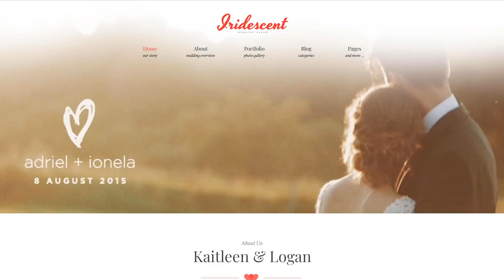Marriage & Wedding WordPress Theme by RockThemes Website Template - 62018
This one comes with Dropdown Menu, Google map, Sample content, Power Page Builder, Performance Optimization, Blog, Gallery, Parallax

For businesses like album, art, camera, cameras, company, digital, gallery, love, models, photography, photos, picture, pictures, portfolio, story, wedding

Retina Ready is a kind of display that shows more pixels per square inch.
Your images and the whole website content can be sharp and beautiful. Colors are intense, dazzling and it can make your internet site to look better on any kind of gadget.
Click for more Retina Ready WordPress design themes here
GPL License permits end users to sell the original as well as the modified software.
GPL License allows users the freedom to learn, remodel and share software without having limits.
Find fresh GPL License WordPress design themes here
Background video is a feature that enables placing video clips as backgrounds in the header of a website.
Video Background can make your website more intriguing. It grabs visitors' focus, indicates your corporate brand, and allows to increase user experience and engagement.
View latest Background video WordPress design themes here
In case you find out or hope that your projected audience speaks several spoken languages (either they can be from different countries around the world or they're linguists), you would need your webpage to be built in plenty of languages. WPML extension provides a multilingual switcher to the internet page, enabling the web-site visitor to easily change the page's language.
WPML ready themes are the ones that can be translated and used in various foreign languages.
Browse for more WPML ready WordPress themes here
Search Engine Optimized web themes were tailored to bring in internet consumers and browser's search engine bots to your website.
Using it, you can actually bring in many targeted visitors to the site from search engines.
Click for more Search Engine Friendly WP themes here
Responsive design means that the page changes its shape and size to match virtually any display screen, from the tiniest handsets to the widest Desktop screens. For any device, website page components expand or shrink to look perfect.
Responsive design may let your internet-site appear equally well on display screen of any laptop or hand-held device.
Browse for more Responsive WP templates here
It's actually a online module which helps to install a quantity of data keeping the live demo content.
If you come across a ready-made layout that matches your current brand style along with individual goals to the full, via the sample data installer you may get the chosen design added to your web site in an instant.
Find latest Sample Data Installer Wordpress design templates here
Parallax is a CSS animation effect that allows background elements shift less quickly than the front ones. It is one of the most sophisticated trends in the current website design.
Parallax scrolling will allow you to increase depth to your web portal look.
Newest Parallax WordPress design themes here
This template is featured in the following editorial reviews:
Best WordPress Themes For Your Dating Website
TOP 100 Fashion & Beauty WordPress Themes Templates